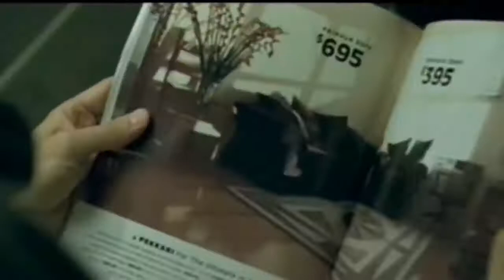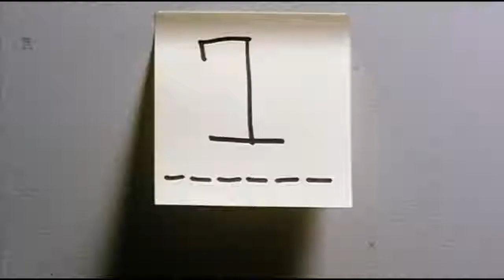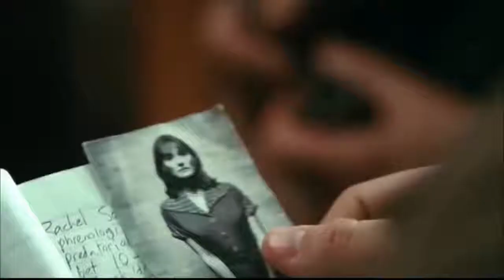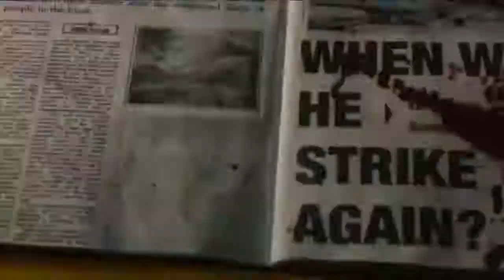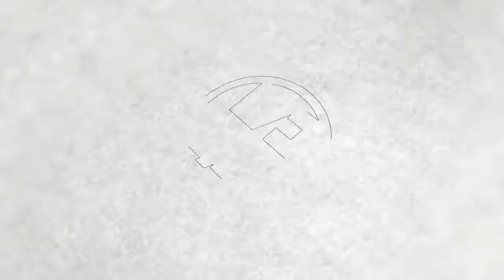दिमाग हिला देने वाली 10 फिल्में जिसे जिंदगी में एक बार जरूर देखें | 10 Mind Bending Movies in Hindi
इस वीडियो में में आप सभी को दुनिया की 10 ऐसी फिल्में बताने वाला हु जिसे देखने के बाद आपका दिमाग पूरी तरह से हिल जाएगा । पूरी जिंदगी में एक बार ये सभी फिल्मे जरूर देखें ।
इन्सेप्शन,प्रिडिस्टिनाशन, लूसी, प्रेस्टीज जैसी फिल्मे जो एक बार जरूर देखें।
Aaj me aap sabhi ko 10 mind bending movies ke baare me batane wala hu.
Inception, predestination,Lucy,matrix,prestige, interstellar jaisi min bending and psychological movies jo ek baar jaroor dekhe.